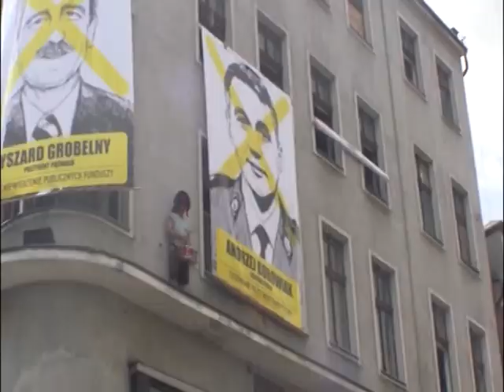Wieszamy elity w Poznaniu - rocznica Rewolucji Francuskiej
Z okazji 224. rocznicy wybuchu Wielkiej Rewolucji Francuskiej poznańska sekcja Federacji Anarchistycznej zorganizowała happening: wieszanie poznańskich elit. O godzinie trzynastej wśród murów Starego Rynku rozbrzmiała Marsylianka, a następnie Niewidzialny Głos Rewolucji odczytał długą listę zarzutów, dobosz wybił rytm i jeden po drugim pojawili się na fasadzie budynku znani mniej lub bardziej panowie.

W wydarzeniu uczestniczyło wielu poznaniaków i poznanianek, wśród których pojawiały się różne komentarze: "Dlaczego tylko tylu powiesili?", "W dobie beznadziei, może to towarzystwo się opamięta", "Ciekawe jak długo powiszą, pewnikiem jutro od rana będą szukali paragrafów, jak to łamie prawo".

Ryszard Grobelny - od zawsze kasjer miasta know-how. Poznań doprowadził na skraj bankructwa, aby zostać menedżerem na czas kryzysu. Zajmuje się głównie brylowaniem na bankietach i popijaniem koniaku z najbogatszymi ludźmi w kraju, co przyniosło mu w swego czasu miano kieszonkowego prezydenta Jana Kulczyka. W wolnych chwilach zamyka szkoły, zamraża płace, zabiera biednym i daje bogatym. Podczas gdy wszystkim podwyższa czynsze, właścicielowi Lecha właśnie go obniżył o 2 mln zł. Ciemięży mieszkańców podwyżkami opłat wszelakich. Szacunkiem obdarza jedynie inwestorów i biznesmenów o tym, jak ubić z nimi dobry interes, za co na ławach oskarżonych wysiadywał. Przy okazji swoją ekipę rozstawia na stołkach w całym mieście tworząc dla niej liczne spółki, a resztę sprowadza do rynsztoka.

Mirosław Kruszyński - wiceprezydent Poznania, wieloletni zausznik Ryszarda Grobelnego. Od lat konsekwentnie zajmuje się niszczeniem transportu publicznego w mieście na zlecenie prezydenta. Zgodnie z zasadą im drożej tym lepiej, bez umiaru forsuje podwyżki biletów. Odpowiedzialny jest za rozgrzebanie połowy miasta, co doprowadziło to do tego, że mieszkańcy płacą coraz więcej za coraz gorszą jakość komunikacji miejskiej. Jako osoba odpowiedzialna za zaspokajanie potrzeb lokalowych w mieście skutecznie ogranicza budowę nowych mieszkań i zarządza masowe eksmisje na bruk nadzorowane przez wiernych mu urzędników z ZKZL. Nadzoruje  program zamykania biednych w kontenerowych puszkach. Jest też pryncypałem szefa ZDM Jacka Szukały, naczelnego wroga pieszych i pasażerów komunikacji miejskiej.

Andrzej Borowiak - medialna gęba poznańskiej policji. Zaczynał karierę do romansu z ZOMO. Zajmuje się tuszowaniem policyjnego bandytyzmu. Jeśli któryś z jego kolegów połamie nogi nastolatkowi czy też będzie chciał zgwałcić nastolatkę na służbie, on w mediach stwierdzi, że policjantów należy traktować jak święte krowy. Andrzej wraz ze swoimi kolegami stawia się na każde zawołanie, kiedy trzeba wykonać brudną robotę dla tych z grubym portfelem i układami. Pluton jego pałkowników dokona eksmisji kobiety na wózku, a gdy czyściciele zaczną terroryzować mieszkańców kolejnej kamienicy, to będzie wybielał policjantów, którzy po cichu z nimi współpracują. Tuszował również wypadek samochodowy, który spowodował jego brat.

Piotr Florek - namiestnik neoliberalnego rządu PO w Poznaniu. Wodę na Stolarskiej obiecał "na święta". Lokatorzy nie znaleźli jej jednak ani pod choinką, ani nie doczekali się jej od "zająca". Dobił do dna, pod względem etycznych standardów przyjętych przez władzę -- podczas gdy Grobelny korespondował z głównymi graczami w poznańskiej mafii mieszkaniowej, on umówił się z ich siepaczem na spotkanie. Poza tym incydentem w sprawie „czyszczenia" kamienic schował głowę w piasek, przez co dopomógł w prowadzeniu intratnego interesu bandyckimi metodami. Kiedy robotnicy HCP wyszli na ulice w obronie swoich miejsc pacy on szczuł na nich policję.

Stanisław Gądecki - ostry gracz na rynku nieruchomości, posiłkujący się Pismem Świętym. Na mieście pojawia się w różowej czapce i ze złotym krzyżem na łańcuchu; twierdzi jednak, że nie jest gwiazdorem i że nie może oddać miastu budynku szkoły baletowej czy VIII LO. Swoimi kazaniami uświęci poczynania wszystkich tych, którzy są u władzy i właściwie się mu odwdzięczą, pedofilii i różnych takich. Wykorzystując rozmaite układy przejmuje kolejne działki i kamienice, żąda też horrendalnych haraczy z publicznych pieniędzy za prowadzenie szkół w budynkach zagrabionych przez kościół.

Liberté, Égalité, Fraternité, ou la Mort